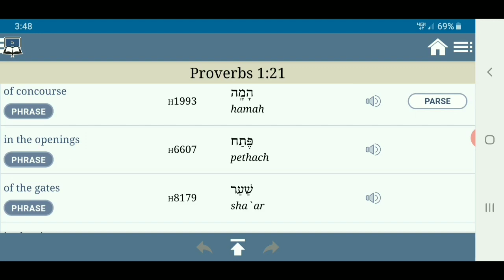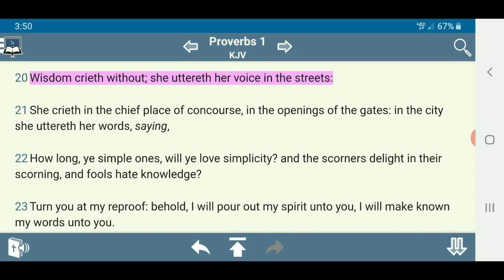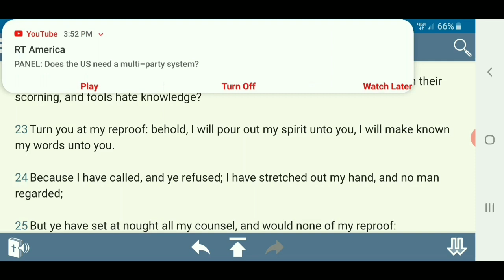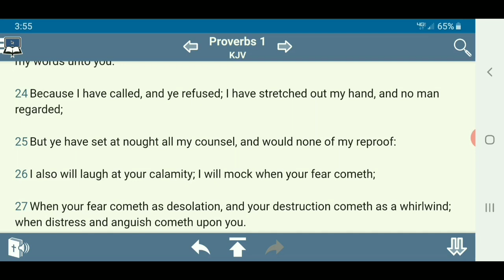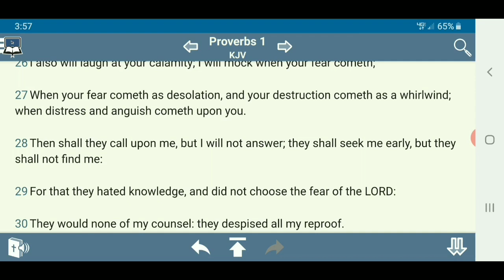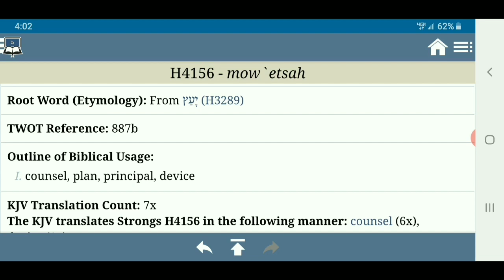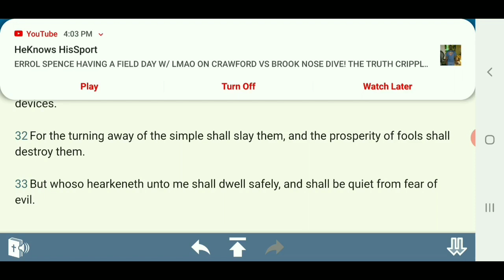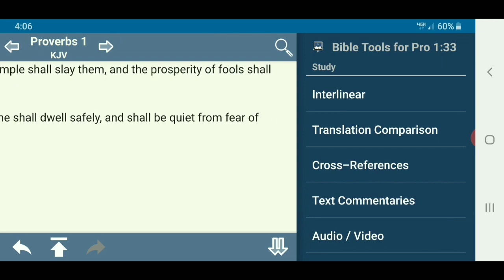For That They Hated Knowledge 🤬 GMSShieldOFaith03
For That They Hated Knowledge 🤬